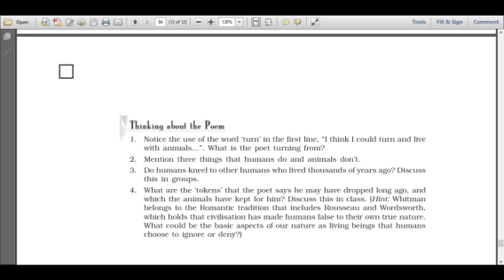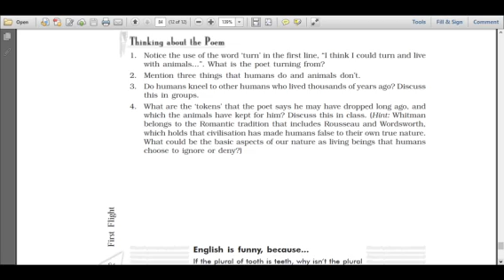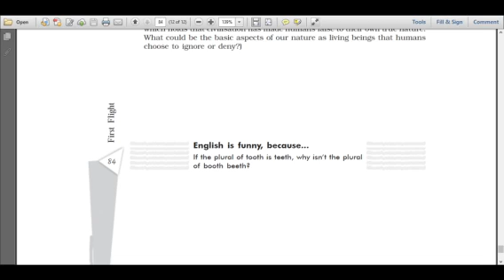Class X English Animals 2 Anjula Agarwal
Class X
English
Animals 2
Anjula Agarwal